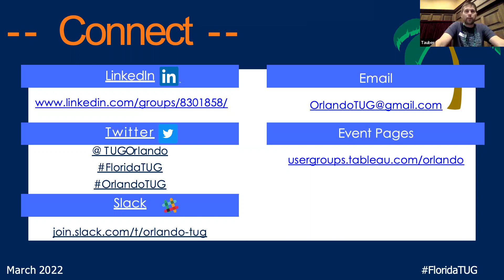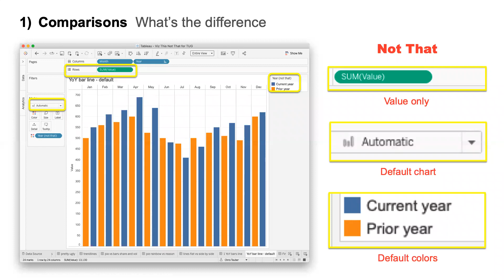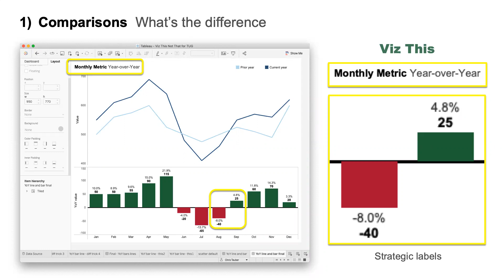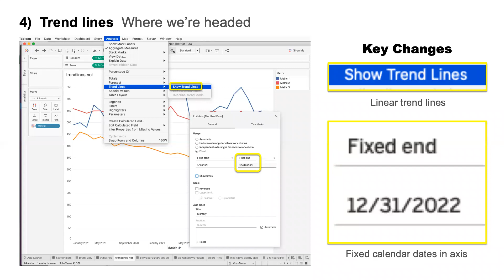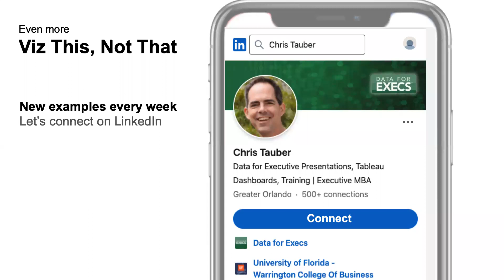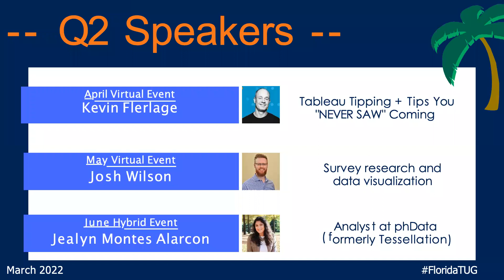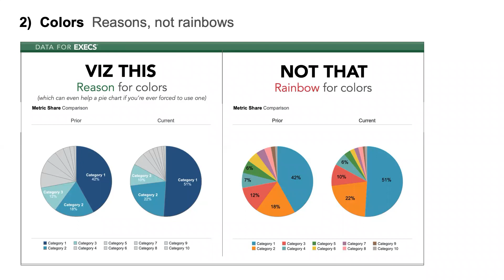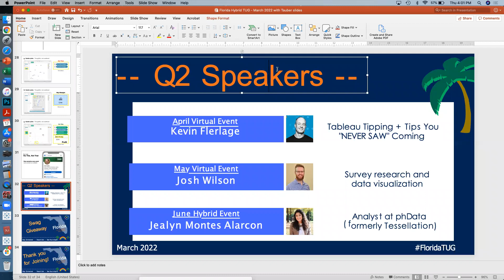Florida Tableau User Group - March 17, 2022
Agenda: Join Chris Tauber as he walks through his 5 tips to Viz This, Not That!